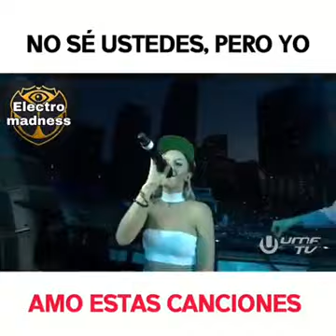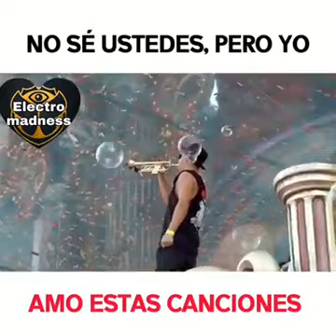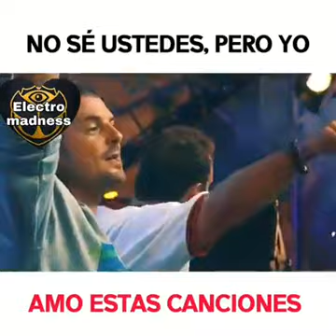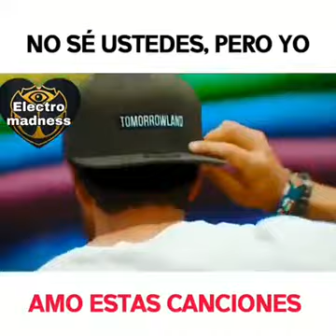MANIZALES CAPITAL DEL EJE 🇧🇬 MANIZALES LA CIUDAD MAS LINDA Y HERMOSA DE COLOMBIA 🇨🇴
MANIZALES  LA  CAPITAL  DEL  EJE
MANIZALES  LA  CIUDAD  DE  LAS  PUERTAS  ABIERTAS
MANIZALES FABRICA DE ATARDECERES   = poeta chileno = pablo neruda =
MANIZALES  LA  PERLA  DEL  RUIZ
MANIZALES  LA  CIUDAD UNIVERSITARIA  DEL  EJE  CAFETERO  Y  DE COLOMBIA                             /
EL  VIEJO  CALDAS  .  ES  EL TERRITORIO . CON EL CUAL  SE DENOMINA AL ANTIGUO DEPARTAMENTO COLOMBIANO . QUE  EXISTIÓ  ENTRE . 1905 Y 1966 .
EL CUAL ESTA  CONFORMADO . POR LOS ACTUALES DEPARTAMENTOS  DE
 CALDAS   Y     RISARALDA   Y   EL QUINDIO
LA  REGIÓN  CONSTITUYE  EL EPICENTRO  DEL  EJE  CAFETERO  COLOMBIANO
CALDAS  Y  MANIZALES .  RISARALDA  Y  PEREIRA .  EL  QUINDIO  Y  ARMENIA
EL EJE CAFETERO ... DE COLOMBIA EL TRIANGULO DEL CAFÉ COLOMBIANO FUENTE . Wikipedia
CALDAS TIENE UN 1 MILLÓN DE HABITANTES . CENSO DEL DANE 2018
RISARALDA TIENE  944  MIL HABITANTES . CENSO DEL DANE 2018
QUINDIO TIENE  580  MIL HABITANTES. CENSO DEL 2018
PEREIRA  TIENE  467  MIL   HABITANTES .  CENSO  DEL  DANE  2018
MANIZALES  TIENE  436  MIL  HABITANTES . CENSO  DEL   DANE  2018
ARMENIA TIENE   304  MIL  HABITANTES . CENSO DEL DANE  2018
ECONOMÍA  DEL  EJE  CAFETERO  ... PBI ... PRODUCTO  INTERNO  BRUTO
 DEL  DANE  2018  ... PARA  EL EJE  CAFETERO .  PARA EL TRIANGULO DEL CAFÉ
CALDAS . 1.6 RISARALDA . 1.6 ... QUINDIO . 0.8
EL  EJE  CAFETERO . REPRESENTA  EL 4  PORCIENTO  DE  LA  ECONOMIA  COLOMBIANA
LA  ECONOMIA  MAS  GRANDE  DEL  EJE  CAFETRO  .  ES  CALDAS  Y  RISARALDA
HAY  UN  EMPATE  TECNICO . ECONOMICO .
ENTRE  CALDAS  Y MANIZALES  Y RISARALDA Y PEREIRA  .
ESTRE  ESTOS . DOS 2  IMPORTANTES  DEPARTAMENTOS  .   CALDAS  Y  RISARALDA
 Y  ENTRE  ESTAS  . DOS  2 IMPORTANTES CIUDADES ... DEL EJE CAFETERO  Y DE COLOMBIA ...   PEREIRA Y  MANIZALES  . HAY UN EMPATE TECNICO . ECONOMICO
EL  DEPARTAMENTO  MAS  GRANDE DEL  EJE  CAFETERO  ES . CALDAS
EL DEPARTAMENTO  MAS  POBLADO . DEL  EJE  CAFETERO . ES CALDAS
EL DEPARTAMENTO  QUE MAS HABITANTES TIENE EN EL EJE CAFETERO  .  ES  CALDAS
EXTENSIO DEL TERITORIO DEL DEPARTAMENTO DE CALDAS . 7.888 KM
EXTENSION DEL TERITORIO DEL DEPARTAMENTO DE RISARALDA . 4.140 KM
EXTENSION DEL TERITORIO DEL DEPARTAMENTO DEL QUINDIO . 1.845 KM
                          MANIZALES  LA CAPITA  DEL  EJE
YA  MANIZALES  VA  RUMBO  A  LOS   500  MIL HABITANTES
EL  AREA  METROPOLITANA  DE  MANIZALES  TIENE  600  MIL  HABITANTES
EL AREA METROPOLITA  ... DEL  CENTRO  SUR  CALDENCE ...
 EL  AREA  METROPOLITANA DEL CENTRO SUR DE CALDAS
ESTA CONFORMADA POR ...
 MANIZALES . VILLAMARIA . CHINCHINA . NEIRA Y PALESTINA .
ESTA  AREA  METROPOLITANA  DE  MANIZALES
TIENE  MAS  DE  600  MIL HABITANTES  Y  ES EL EREA METROPOLITANA .  MAS GRANDE  Y  LA  MAS   IMPORTANTE  DEL  EJE  CAFETERO ...
FUENTE . Wikipedia
EL AREA  METROPOLITANA . DE MANIZALES . DEL CENTRO SUR CALDENCE
JUNTO AL AEROPUERTO DEL CAFE . AL AEROCAFE SERAN EL NUEVO MOTOR
ECONOMICO DE MANIZALES . Y DE CALDAS Y DE TODO EL EJE CAFETERO
MANIZALES  ES  LA  NOVENA  9  CIUDAD  MAS  GRANDE  E
 IMPORTANTE  DE COLOMBIA
LAS  10  PRINCIPALES  CIUDADES  DE  COLOMBIA  SON
1 . BOGOTA
2 . MEDELLIN
3 . CALI
4 . BARRANQUILLA
5 . BUCARAMANGA
6 . CARTAGENA
7 . CUCUTA
8 . PEREIRA
9 . MANIZALES
10 . IBAGUE
NOTA ...  ESTAS  SON  LAS  10  CIUDADES  MAS  GRANDES  E IMPORTANTES  DE COLOMBIA .  CENSO DEL DANE 2018 .  HAY QUE TENER EN CUENTA QUE
COLOMBIA  ES UN  PAIS  DE  MAS  DE . 50 MILLONES DE HABITANTES .
COLOMBIA TIENE 32 DEPARTAMENTOS  Y CADA DEPARTAMENTO . TIENE SU CIUDAD CAPITAL . OSEA EN COLOMBIA HAY 32 CI/CIUDADES CAPITALES
 HAY CIUDADES GRANDES Y MUY IMPORTANTES . EN COLOMBIA  . QUE NO ESTAN ENTRE ESTE  GRUPO  DE  LAS 10 CIUDADES MAS GRANDES E IMPORTANTES DE COLOMBIA .
PERO IGUAL  SON CIUDADES GRANDE E IMPORTANTES EN COLOMBIA . PARA LOS MAS DE 50 MILLONES DE COLOMBIANOS .
COMO SON LAS SIGUIENTES CIUDADES
VILLAVICENCIO SANTA MARTA ... NEIVA ... ARMENIA. / MANIZALES LA CAPITAL DEL EJE